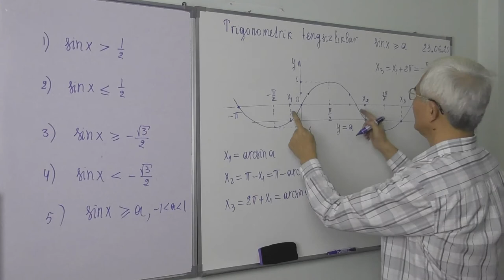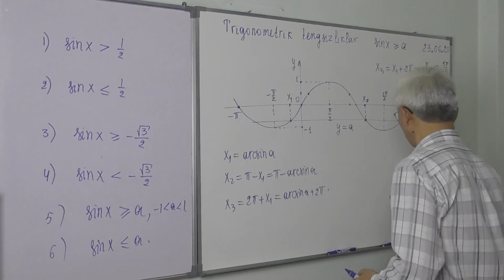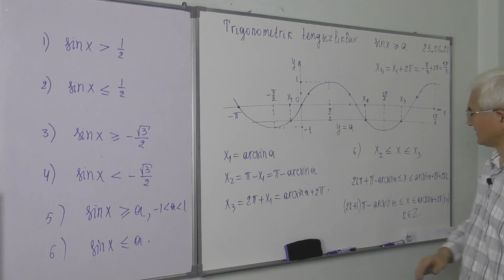26 6 Trigonometrik tengsizliklar sinx a Grafik usul, II